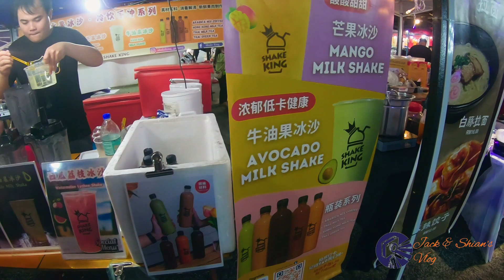Butterworth Raja Uda Chinese New Year Night Market 北海农历新年夜市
Free Music for Videos 👉 Music by Ally Brooke - Under The Tree

Before every Chinese New Year. There will be two night markets in Raja Uda. One in Guan Yin Ting Dou Mu Gong and the other one in Tow Boo Kong. You can find lots of food there and Chinese New Year decorations.